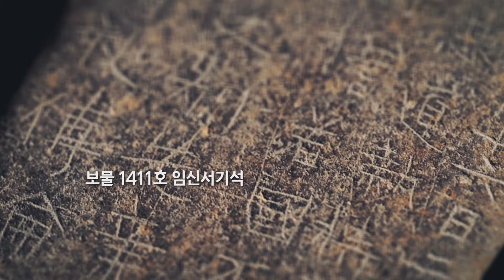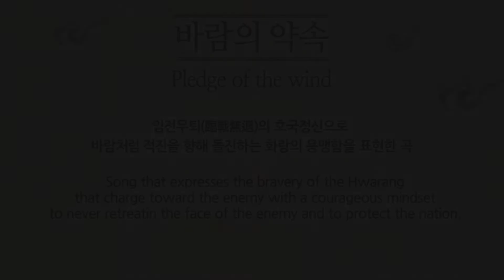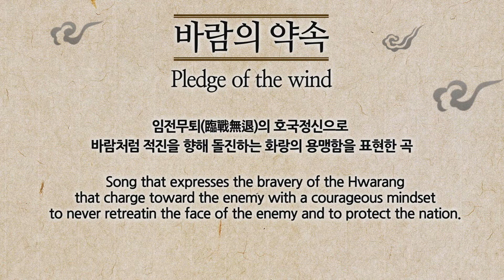Das Versprechen des Windes (Blumenjunge) Deutsche_Fusion musik VIDAN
Der Inhalt von Bidan besteht aus verschiedenen koreanischen Kulturgütern, einschließlich UNESCO-Vererben wie Hunminjeongum, Hansik, Hanok und Chunhyangjeon.
Die Musik und Aufführung von Bidan, die historische Kenntnisse und humanitäre Werte mit der Beeinflussung der Kultur und Kunst vermitteln, ist ein hochwertiger traditioneller kultureller Inhalt, der Korea am natürlichsten vorstellen kann.

# Geschichten erzählen Furtherapeutische koreanische Musik # Bidan # Internet River # Musikunterricht # Online-Unterricht # HwaRang # Chinesisch lernen